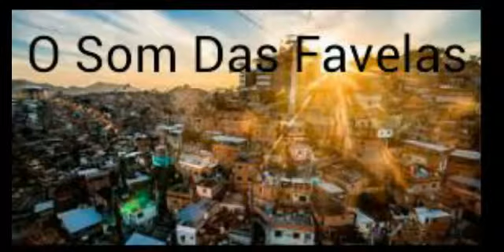Mc TH e Tetheus To Taradao [LANÇAMENTO 2017]